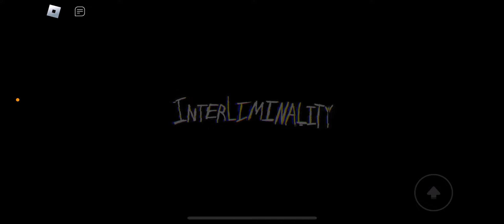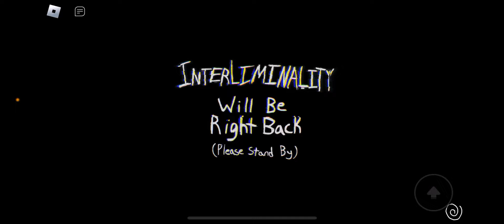Roblox: INTERLIMINALITY All levels Episode 1 Full playthrough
I’ll try doing the second part soon

Join me as we dive into the exciting world of Roblox! From epic adventures and thrilling games to fun challenges and creative builds, we've got it all. Whether you're a seasoned Robloxian or new to the game, there's something here for everyone.

What is Roblox? Roblox is an ultimate virtual universe where creativity and adventure come to life! Roblox isn't just a game; it's an expansive digital playground that offers endless possibilities for players and creators alike. Unleash your imagination with Roblox's powerful tools, allowing you to build and script unique games and experiences. Craft intricate worlds, design thrilling adventures, and bring your ideas to life for millions to enjoy. Dive into a diverse collection of user-generated games spanning countless genres. Whether you love role-playing, simulations, obstacle courses, or action-packed battles, there's always something new to discover in Roblox's ever-growing library. Join a vibrant community where you can connect with friends, collaborate on projects, and share your creations. Engage in groups, participate in events, and compete in challenges, all while building lasting friendships. Enjoy Roblox on PCs, smartphones, tablets, and gaming consoles, with your progress synced across devices. Play anytime, anywhere, and keep the adventure going no matter where you are.Roblox is constantly evolving with new features and content. Whether you're creating or playing, there's always something fresh and exciting to explore. Join Roblox today and step into a universe where the only limit is your imagination. Discover, create, and connect in a world full of endless fun and adventure!